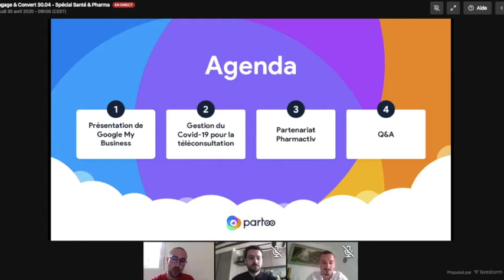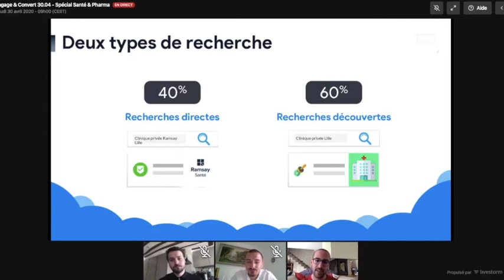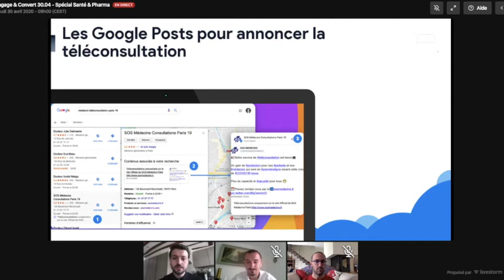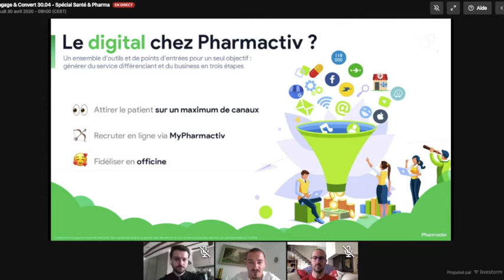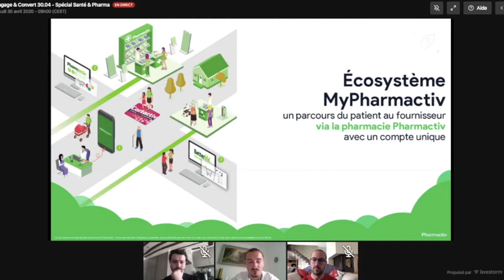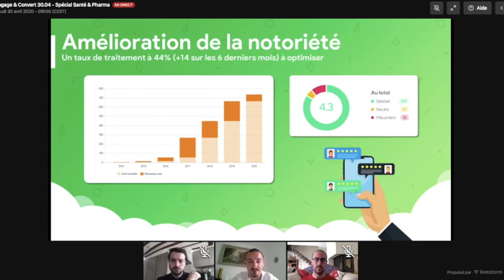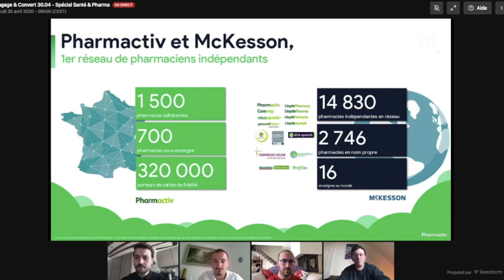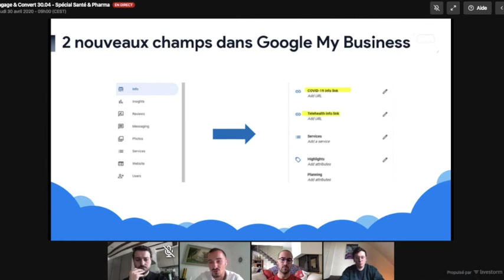Webinar Partoo x Pharmactiv - Engage & Convert, secteur Santé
Webinar Partoo & Pharmactiv- Engage & Convert - Secteur Santé